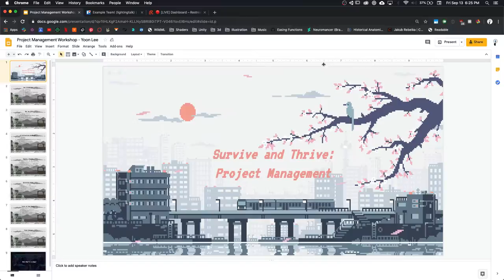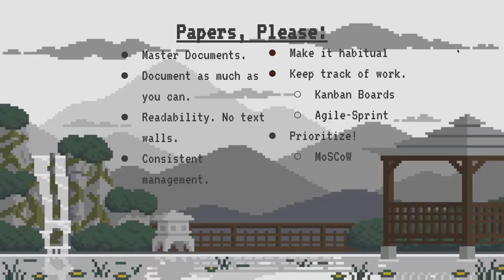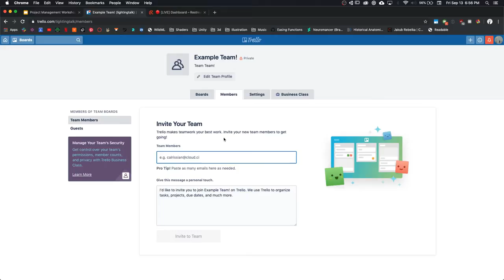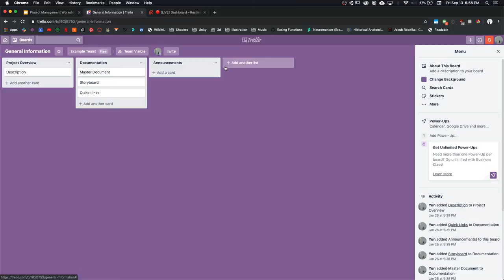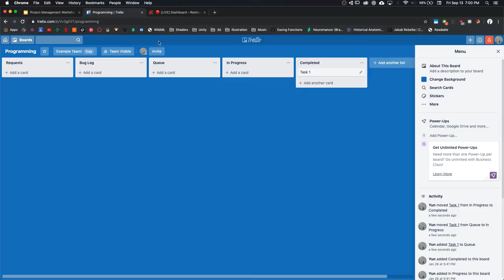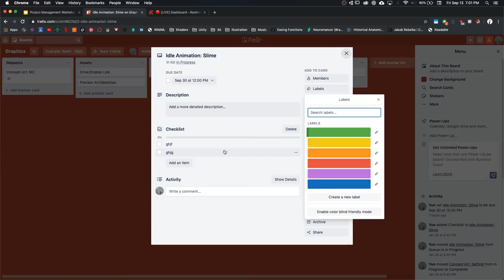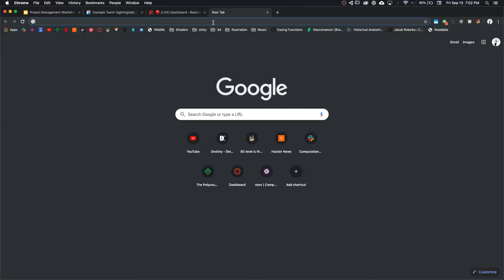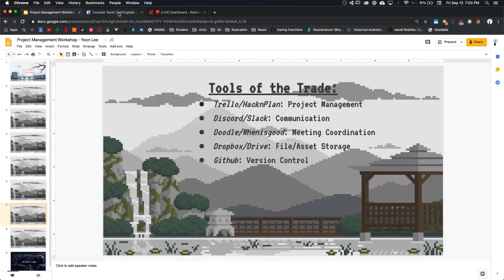Project Management for Games